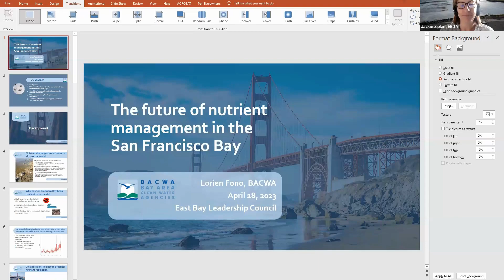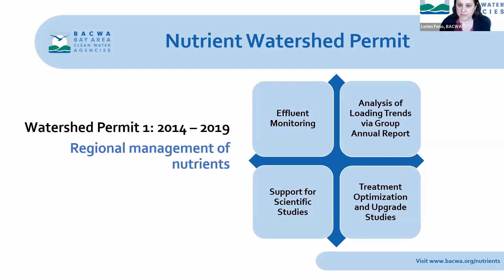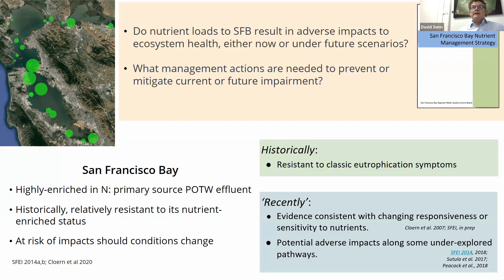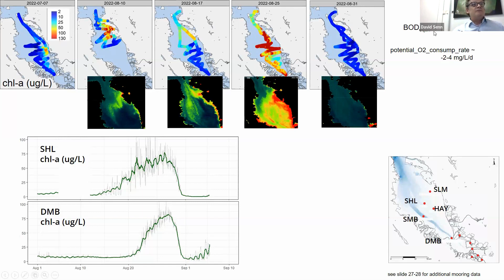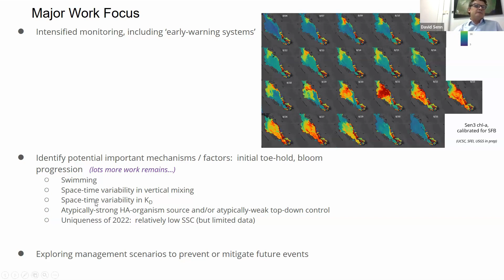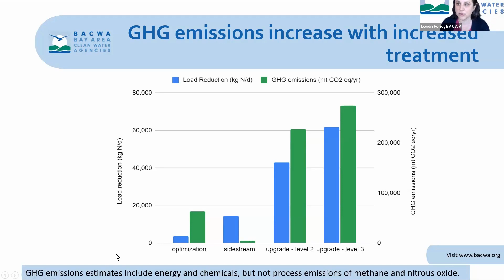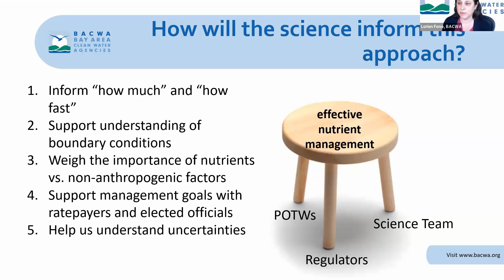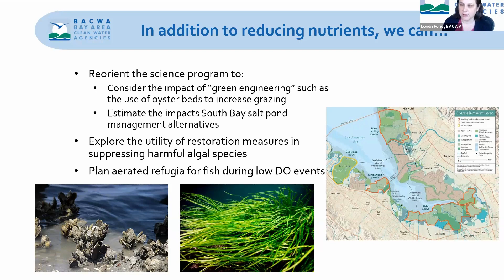Water, Energy, & Environment Task Force | Nutrient Management in the San Francisco Bay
The East Bay Leadership Council's Water, Energy, & Environment Task Force hosted Dr. Lorien Fono, Executive Director of the Bay Area Clean Water Agencies (BACWA), and David Senn, Senior Scientist at the San Francisco Estuary Institute. They explained the collaborative efforts being made by the clean water community, regulators, and scientists to establish a San Francisco Bay nutrient management policy informed by science.

Dr. Fono and Senn explained the factors that led to last summer's algal bloom, including increased sun exposure coupled with the Bay's low turbidity.

Since the algal bloom, Bay Area wastewater treatment facilities have committed to reducing nutrients discharged to the San Francisco Bay. Dr. Fono discussed how a cooperative, strategic regional approach to nutrient reduction can achieve multiple benefits in terms of climate change resilience, and minimize the burden on ratepayers to fund this important work.